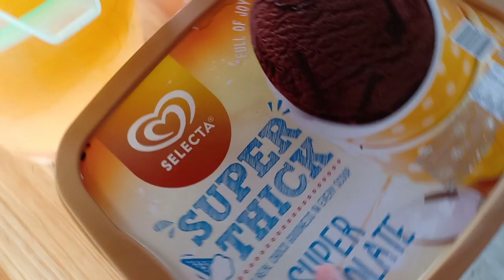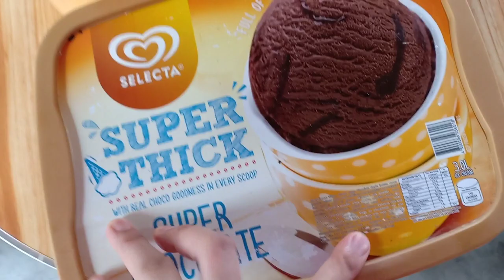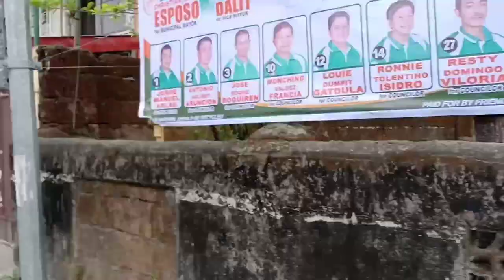Vlog #7 Semana Santa sa Zambales 🤗